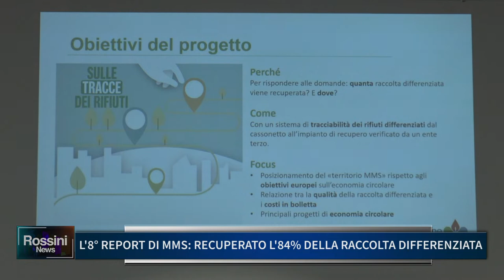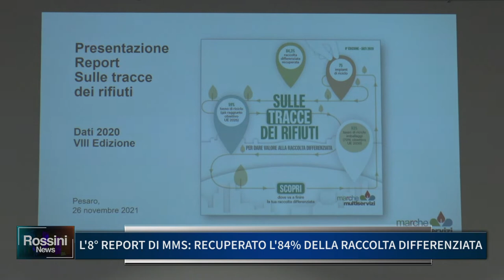L' 8° REPORT DI MMS: RECUPERATO L' 84% DELLA RACCOLTA DIFFERENZIATA